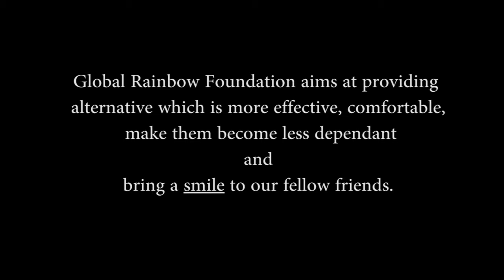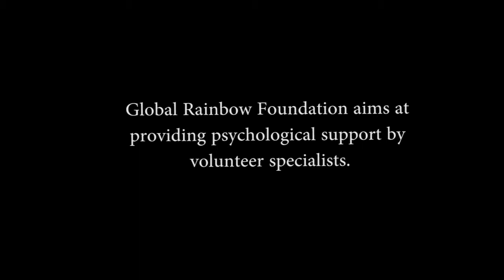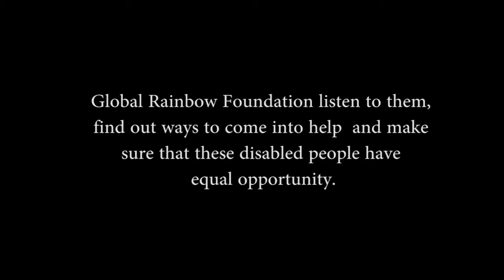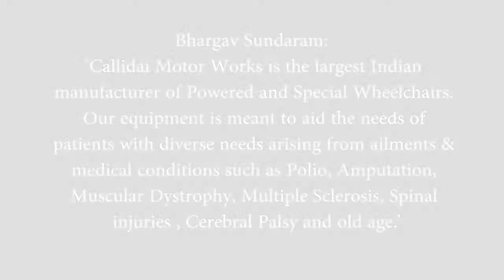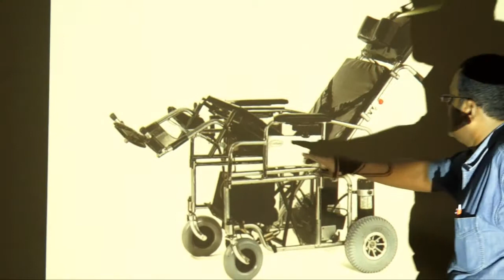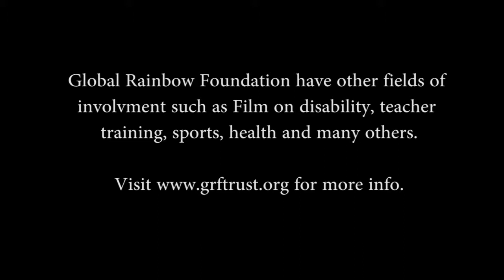Documentary on GRF (5 min)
Global Rainbow 0..01z Foundation